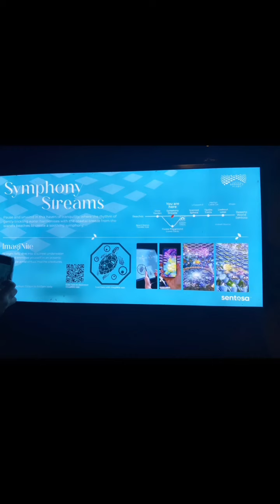SYMPHONY STREAMS✨💚 instagramableplace At Sentosa🇸🇬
d’beauty of SYMPHONY STREAMS‼️
…Feel d’rhythmic flow of water sounds with curved blue bowls sensoryscapeatnight✨
📍Sentosa Sensory Scape🇸🇬